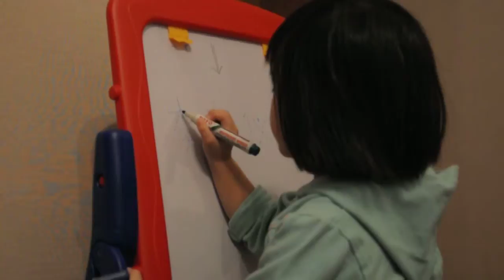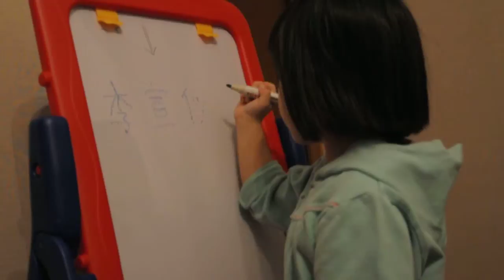李 宣 儀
他會寫他自己的名子